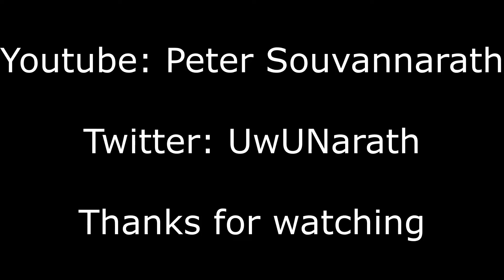"Big Boss" - A Snake Smash montage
First combo video for Smash Ultimate, hope you guys enjoy!

Song: MGS2 - Dead Cell